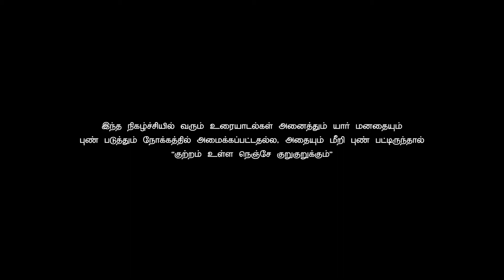Diabetics Is a Business? Or Disease? | Thonuchu Ep - 03 | Tamil Podcast | Scorpion South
Hello Everyone, Hope you're all doing good!

This is Nanda Nagarajan, presenting a podcast called 'Thonuchu' Episode No 3. The concept of this podcast is about Diabetics.

I've made this podcast with a simple motive of spreading awareness and positivity.

Do support if you like my initiative and join hands in spreading goodness in the society.

A complete Tamil YouTube channel featuring Podcast, Vlog and Entertainment stuffs.
So mates keep connected and stay creative.

Script | Vocals | Design | Podcast: Nanda Nagarajan

Software Companion: Adobe Premier pro | Adobe Illustrator | Adobe Photoshop